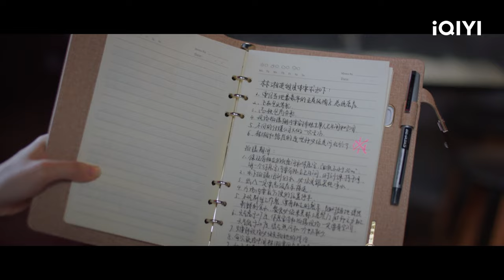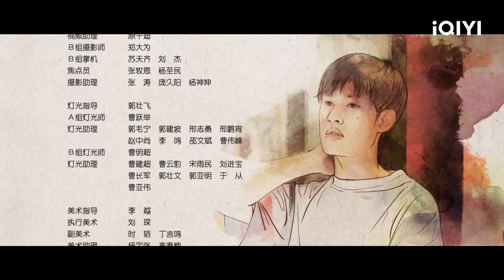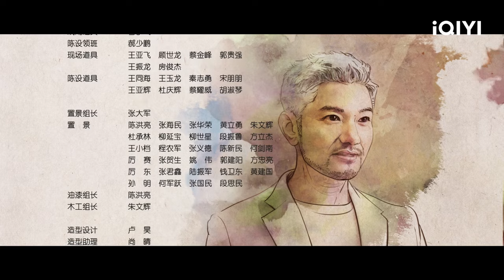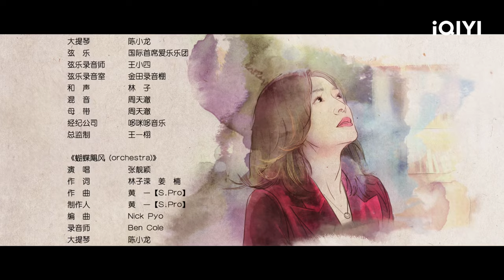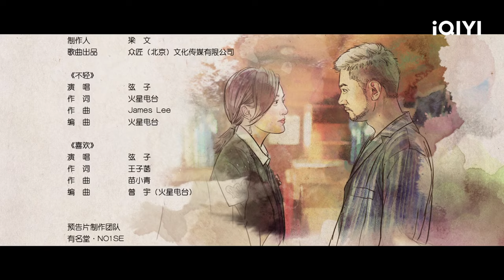💃 【FULL】怪你过分美丽 EP04：Mo Bei Helps With the Lawsuit | We Are All Alone | iQIYI Romance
【We Are All Alone】is trending on iQIYI with multiple subtitles.

【Introduction】in Lan and Godfrey Gao have fallen into the showbiz crisis! The endless disputes of interests and passions…Who will be the ultimate winner in the battle?

【Cast】Qin Lan，Godfrey Gao